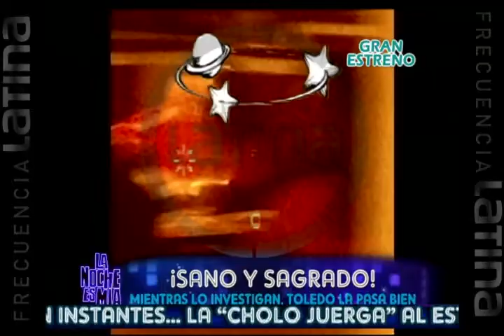Sano y sagrado: Fotos de Alejandro Toledo tomando en restaurante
Alejandro Toledo fue sorprendido tomando en un restaurante del Jockey Plaza. Unas fotos delatan esta costumbre del ex presidente peruano.